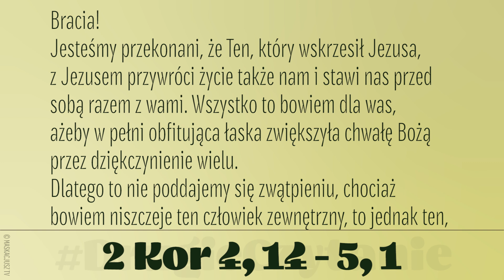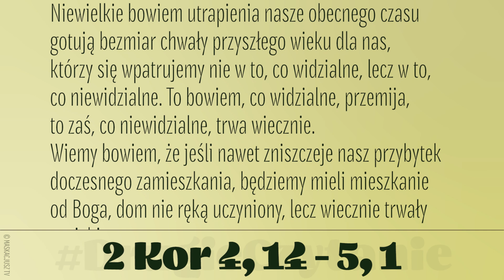DrugieCzytanie | 2 listopada 2023 | Trzecia Msza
(2 Kor 4, 14 - 5, 1)
Czytanie z Drugiego Listu świętego Pawła Apostoła do Koryntian
Bracia!
Jesteśmy przekonani, że Ten, który wskrzesił Jezusa, z Jezusem przywróci życie także nam i stawi nas przed sobą razem z wami. Wszystko to bowiem dla was, ażeby w pełni obfitująca łaska zwiększyła chwałę Bożą przez dziękczynienie wielu.
Dlatego to nie poddajemy się zwątpieniu, chociaż bowiem niszczeje ten człowiek zewnętrzny, to jednak ten, który jest wewnątrz, odnawia się z dnia na dzień. Niewielkie bowiem utrapienia nasze obecnego czasu gotują bezmiar chwały przyszłego wieku dla nas, którzy się wpatrujemy nie w to, co widzialne, lecz w to, co niewidzialne. To bowiem, co widzialne, przemija, to zaś, co niewidzialne, trwa wiecznie.
Wiemy bowiem, że jeśli nawet zniszczeje nasz przybytek doczesnego zamieszkania, będziemy mieli mieszkanie od Boga, dom nie ręką uczyniony, lecz wiecznie trwały w niebie.